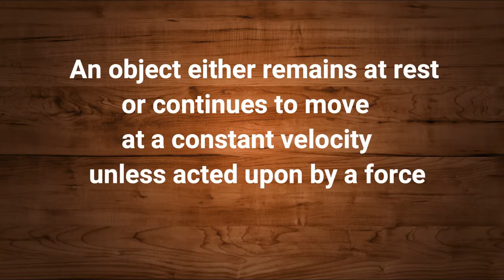Easiest Way to Get Faster - Noah Lyles vs Christian Coleman Comparison